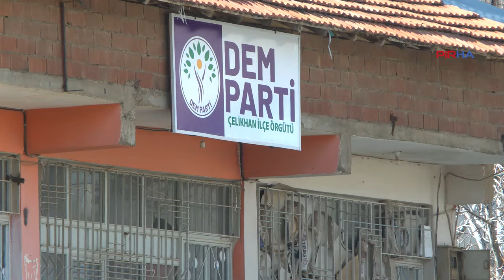DEM Parti Pınarbaşı Eş Belediye Başkanları: Beldeyi yeniden ayağa kaldıracağız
PİRHA-Adıyaman Pınarbaşı (Bulam) Beldesini kazanan DEM Parti Eş Başkanları Hüseyin Uzun ve Kamile Ocak, belde çalışmalarına ve projelerine yönelik konuştular. Eş Başkanlar büyük bir oy farkıyla kazandıkları beldeyi depremden sonra yeniden ayağa kaldırmak için çabalayacaklarını ifade ettiler.